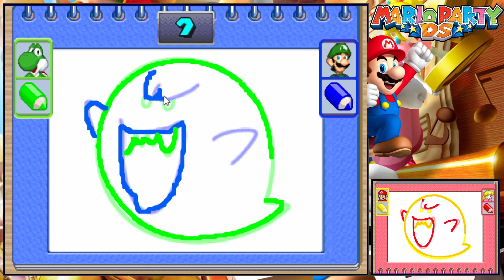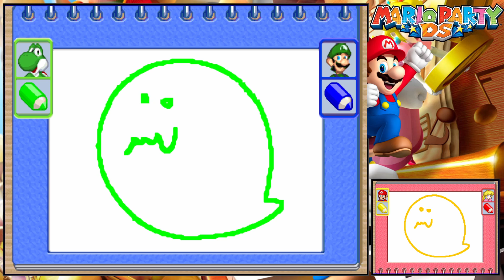Mario Party DS [Part 03]: Musiknoten in Toadettes Musikstube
Mario Party DS [Part 03] [Nintendo DS | Reloaded]: Musiknoten in Toadettes Musikstube

Mario Party DS ist ein Spiel der Mario-Party-Serie. Es ist 2007 für den Nintendo DS erschienen und es können bis zu vier Spieler (also bis zu vier DS-Geräte) mit nur einem einzigen Mario-Party-DS-Modul (Singlecard-Spiel) ein Multiplayer-Spiel spielen.

► Studio: Hudson-Soft
► Publisher: Nintendo
► Erstveröffentlichung (EUR): 23. November 2007
► Plattform: Nintendo DS
► Genre: Partyspiel
► Spielmodus: Einzelspieler, Mehrspieler